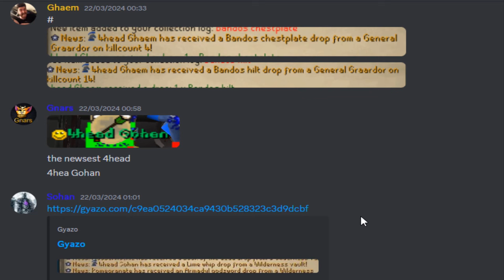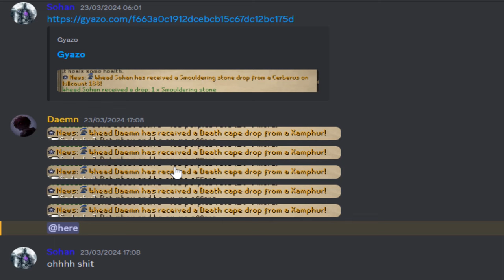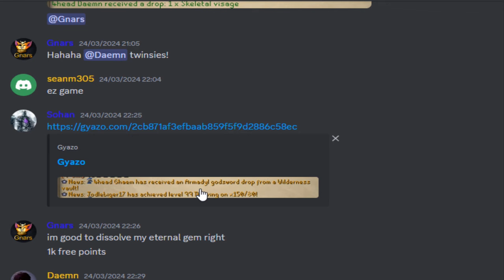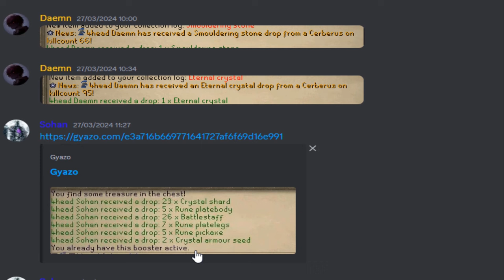FIRST Raids Purple?! | Near Reality RSPS GIM EP #7 + BIG Giveaway